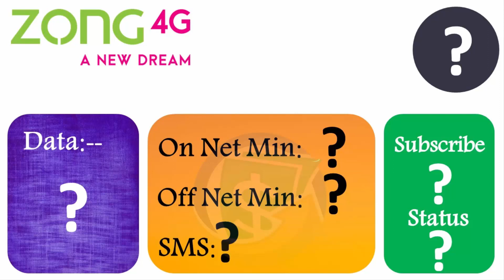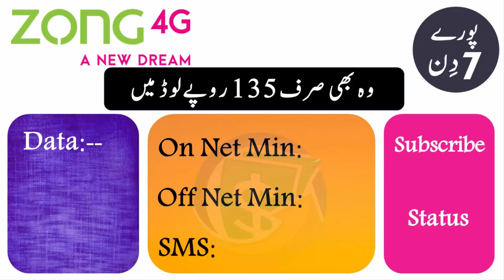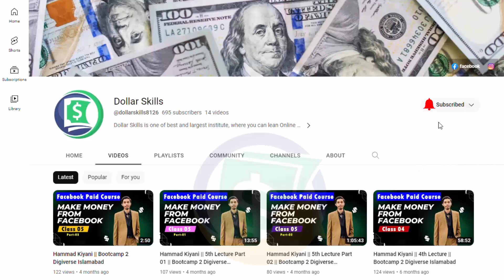Zong Mega Data Offer 100GB in Urdu 2024 || Zong 4G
Make the most of 100 GB (1AM to 9AM) data @ Rs. 150/Load for 7 days

Zong Mega Data Offer Internet 100GB

Zong Mega Data Weekly  Offer

Only Rs.150. Load

Internet 100 GB (01AM - 09AM)

Dial *808#